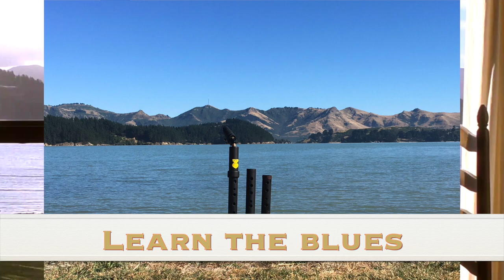Saxmonica Generation 2 On Kickstarter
Saxmonica  Generation 2. For a basic little instrument this is great. It allows you a very easy pathway into making great sounds and contributing in a musical sense.
Music is just a great thing to do. Be creative , get healthy , challenge yourself,  meet people.  Music is unlimited in all directions.  Get Jamming on a Saxmonica and give your spare time a new dimension.